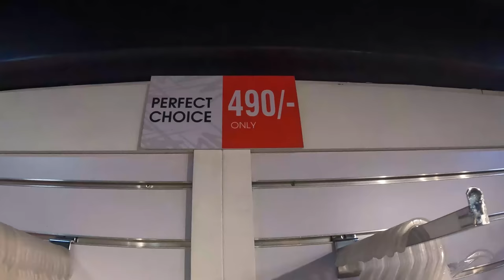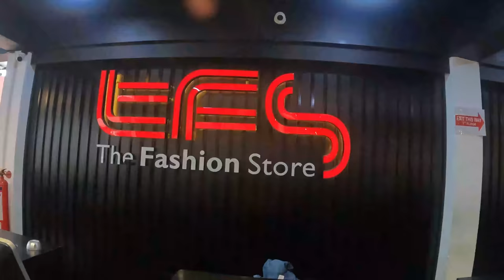Quality ඇදුම් ලාබෙට ගන්න TFS යමු | Tfs Shopping | The Fashion Store | Smart Life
Tfs
Tfs bambalapitiya
Tfs nugegoda
The fashion store
The fashion store bambalapitiya
The fashion store nugegoda
Export Quality denim
Export Quality ඇදුම්
Frocks
Shopping smart Life
Tfs shopping
Shopping smart Life
Colombo shopping Smart Life
Shopping bambalapitiya
Shopping sri lanka
Budget shopping sri lanka
Colombo shopping
Sinhala shopping video
Shopping video sinhala
Baby item
Gents denim
Denim price sri lanka
Tfs shopping
Tfs nugegoda
Nugegoda tfs
Bambalapitiya tfs
Frocks design
Denim frocks
Party frocks
Party wear
Party frocks tfs
Lowbdget Shopping
Edum
Gaum design

shopping
sri lanka shopping
traval
mharagam shopping
pamunuwa shopping
pitakotuwa shopping
pettah shopping
shopping colombo
high tea
pizza recipe
Cake recipe
chocolate cake
cake recipe
pizza recipe
biriyani recipe